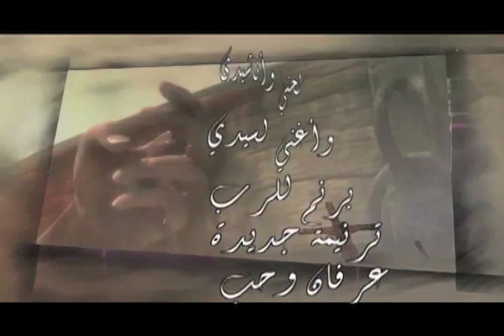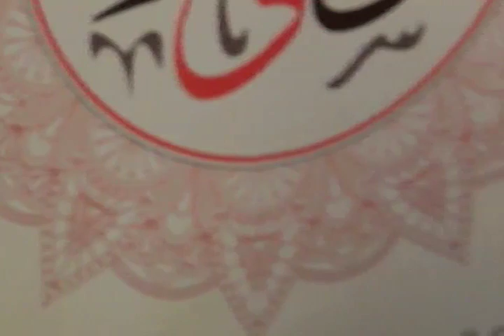(ترنيمه وعود 43. ناصر موسى -يا رب القدره (صلاة لتونس